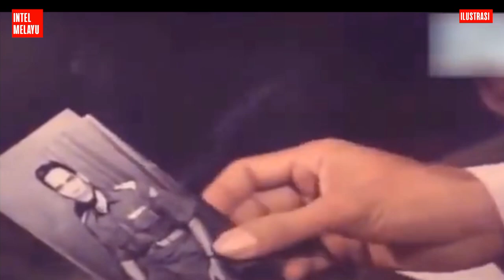Inilah Dua Pratu Cakrabirawa yang Menembak Mayjen MT Haryono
Video kali ini akan mengulas sekelumit cerita tentang peran Sersan Boengkoes dan dua prajurit berpangkat Pratu yang menembak Mayjen MT Haryono.

Mayjen MT Haryono adalah salah satu jenderal yang jadi korban penculikan dan pembunuhan komplotan Gerakan 30 September pada dini hari 1 Oktober 1965. Sang jenderal yang mempunyai nama lengkap Mas Tirtodarmo Haryono ini gugur di rumahnya saat hendak diculik.

Mayatnya kemudian dibawa komplotan penculik ke Lubang Buaya. Lalu dimasukan ke dalam sumur tua yang ada di sana sebelum akhirnya diketemukan oleh pasukan Resimen Para Komando Angkatan Darat (RPKAD), pasukan elit yang sekarang bernama Kopassus. Saat dimakamkan, pangkatnya dinaikan satu tingkat menjadi Letjen Anumerta. Dia juga bersama dengan lima jenderal dan satu perwira pertama TNI AD dianugerahi gelar Pahlawan Revolusi.

Ada pun Sersan Boengkoes yang dimaksud adalah prajurit yang memimpin penculikan terhadap Mayjen MT Haryono. Seperti apa ceritanya? Simak cerita yang akan diulas dalam video ini.

Dikutip dari buku "Pierre Tendean," yang ditulis Masykuri, dikisahkan beberapa peristiwa penting yang terkait dengan peristiwa penculikan para jenderal yang terjadi pada dini hari awal Oktober 1965. Diceritakan, pada hari Kamis malam, tanggal 30 September 1965 jam 22.00, Lettu Dul Arief, salah seorang anak buah Letkol Untung Syamsuri di Cakrabirawa, memerintahkan anggota Cakrabirawa di asrama Tanah Abang II untuk berpakaian PDLT dan menyiapkan senjata.

Anggota-anggota Cakrabirawa ini lalu oleh Dul Arief dibawa ke daerah Lubang Buaya. Di sana sudah berkumpul anggota-anggota dari Batalyon 454 Diponegoro, Yon 530 Brawijaya, Pasukan Gerak Tjepat (PGT) AURI, Brigif I Kodam V Jaya dan para sukarelawan serta sukarelawati dari Pemuda Rakyat dan Gerwani.

Pemuda Rakyat dan Gerwani adalah dua organisasi di bawah payung Partai Komunis Indonesia (PKI) atau underbouwnya PKI.

Kemudian pada pukul 02.30 dini hari tanggal 1 Oktober 1965, seluruh pasukan pelaksana penculikan yang dinamakan pasukan Pasopati diperintahkan berkumpul.

Lettu Dul Arief yang bertindak sebagai pimpinan lalu memberikan briefing kepada komandan-komandan peleton. Adapun pasukan yang bertugas menculik Mayjen MT Haryono berkekuatan 1 peleton dari Resimen Cakrabirawa.

Pasukan penculik ini dipimpin oleh Serka Boengkoes. Pasukan dibagi atas 3 regu yaitu regu I dipimpin oleh Sertu Arlan. Regu II dipimpin oleh Serda Cannun. Dan regu III dipimpin oleh Serda Syahnan .

Dalam briefingnya, Lettu Dul Arief antara lain mengatakan, bahwa para jenderal yang akan diculik itu akan mengadakan kup. Mereka, kata Dul Arief harus dibawa hidup atau mati. Menurut Masykuri dalam buku yang disusunnya, taktik menculik ialah dengan mengatakan bahwa mereka diperintahkan oleh Presiden untuk menghadap.

Sekitar pukul 03.00, pasukan yang akan menculik Mayor Jenderal Haryono berangkat dari Lubang Buaya. Pasukan ini berangkat menggunakan satu truk Cakrabirawa yang dikemudikan oleh Kopda Sukit.

Sampai akhirnya, mereka tiba di rumah Mayjen MT Haryono yang jadi sasaran penculikan. Di rumah Mayor Jenderal Haryono, para penculik masuk melalui pekarangan sebelah kiri menuju paviliun.

Serda Boengkoes lalu mengetuk pintu, sehingga istri Jenderal Haryono terbangun. Kemudian istri Jenderal Haryono membuka pintu. Istri Jenderal Haryono pun setelah membuka pintu melihat beberapa orang berpakaian seragam Cakrabirawa.

Di pekarangan rumah juga terlihat beberapa orang sedang steling. Setelah berhadapan dengan istri Jenderal Haryono, Sersan Boengkoes lalu mengatakan bahwa Jenderal Haryono diperintahkan Presiden untuk menghadap segera.

Mendengar itu, istri Jenderal Haryono segera kembali ke kamarnya dan  menceriterakan kepada suaminya, Jenderal Haryono apa yang dilihat dan dikatakan oleh Sersan Boengkoes itu.

Setelah mendengar apa yang diungkapkan istrinya, Jenderal Haryono curiga. Ia lalu meminta kepada istrinya  untuk memerintahkan mereka pergi dan kembali besok pagi jam 08.00. Istri Jenderal Haryono lalu kembali ke depan rumah dan memberitahu Sersan Boengkoes. Tapi, Sersan Boengkoes bersikeras untuk membawa Jenderal Haryono.

Istri Jenderal Haryono kembali ke kamar. Di dalam kamar,  Jenderal Haryono berkata kepada istrinya  bahwa pasukan Cakrabirawa yang datang itu akan membunuhnya.  Kemudian Jenderal Haryono menyuruh istri dan anak-anaknya pindah ke kamar sebelah.

Pada saat itulah Sersan Boengkoes berteriak menyuruh Jenderal Haryono keluar. "Keluar Jenderal, keluar jenderal."

Karena tak ada respon, sesudah itu Sersan Boengkoes memerintahkan anak buahnya untuk menembak pintu-pintu. Pintu pun ditembak Sersan Arlian dengan sten. Lalu disusun tembakan oleh Pratu Subakir dengan rentetan sten. Tak mau ketinggalan Sersan Boengkoes juga ikut menembaki pintu  dengan pistol.